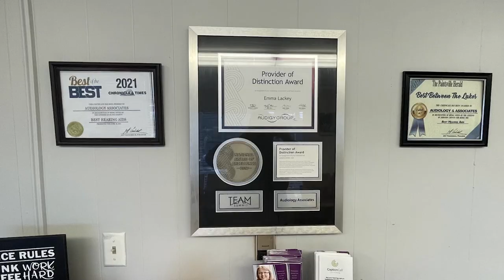A Free Performing Arts Camp for Children Ages 10-18 will be at the MAC starting June 5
The Mountain Arts Center will be holding a free performing arts camp for children ages 10-18 on June 5-8.  Registration is currently open.